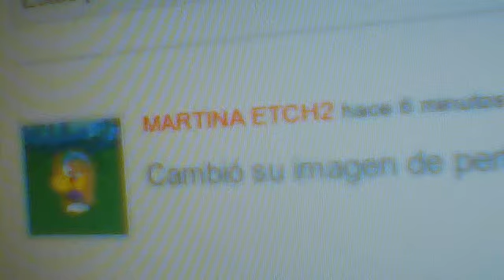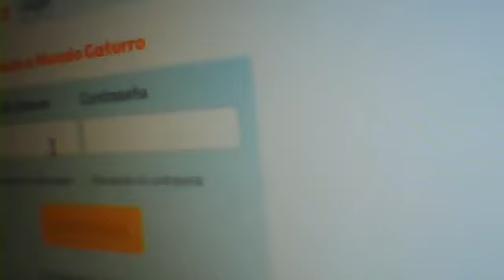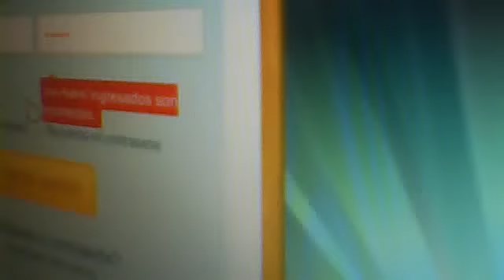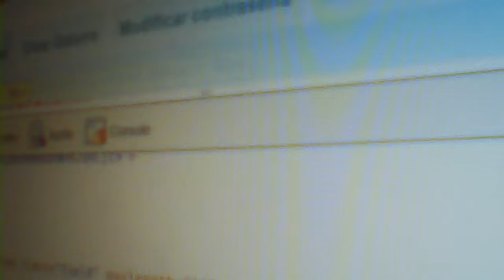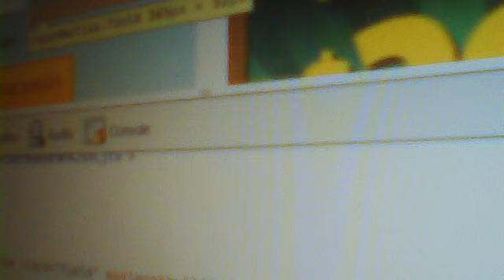Truco de MuNdO gAtUrRo!!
Es un truco facil !